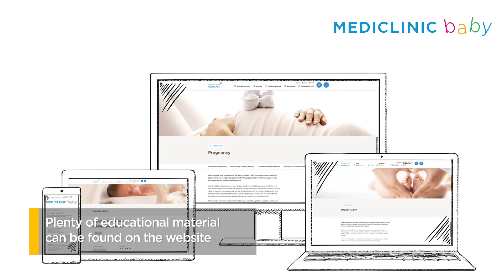Before my baby was born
With you through pregnancy, childbirth and beyond